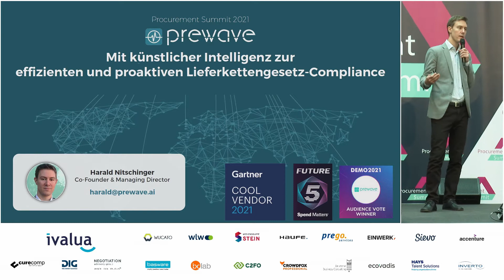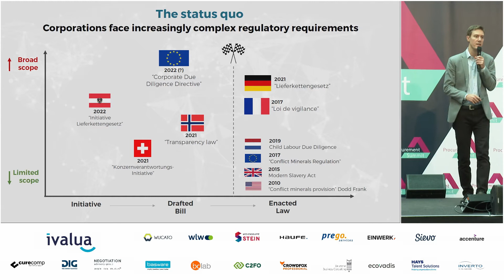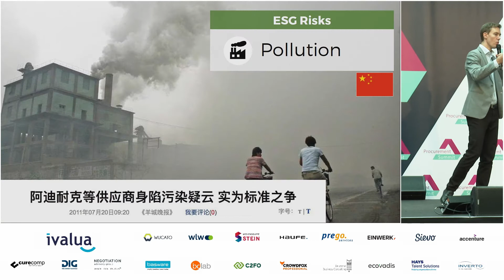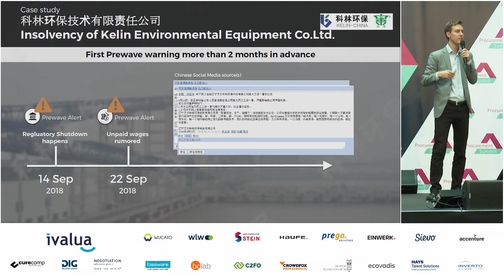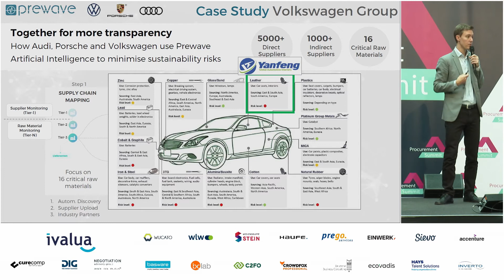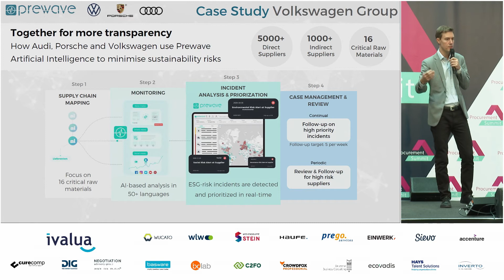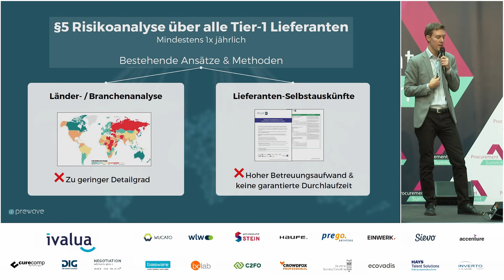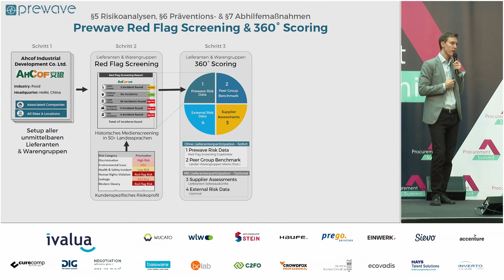Procurement Summit Startup Awards - Prewave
SPEAKER
Harald Nitschinger